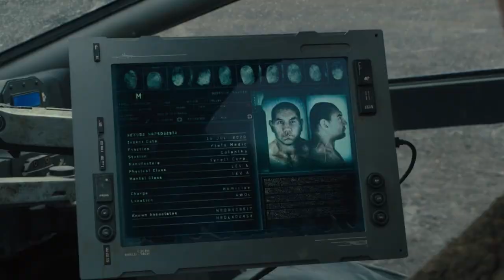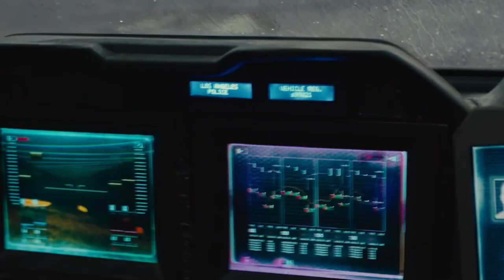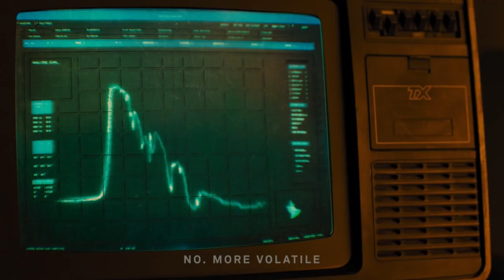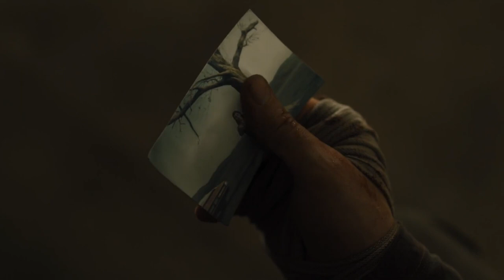In Future, People Can rebirth With Computerized Intelligence | Tweet Films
Blade Runner 2049 is a 2017 American epic neo-noir sci-fi movie coordinated by Denis Villeneuve from a screenplay by Hampton Fancher and Michael Green, in light of a story by Fancher.

Blade Runner 2049 can be viewed as the best movie of 2017 because of its unbelievable heading, acting, and cinematography, which catches the quintessence of the science fiction classification. The film gives recognition to the first Sharp edge Sprinter while enhancing it, including a dazzling new setting and an intricate lead hero.